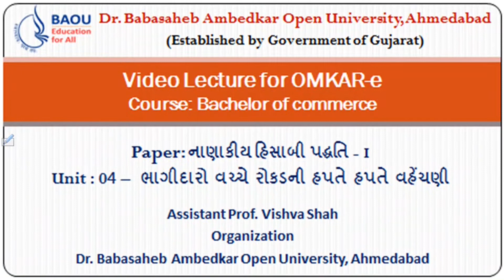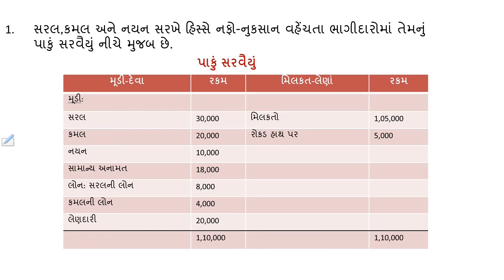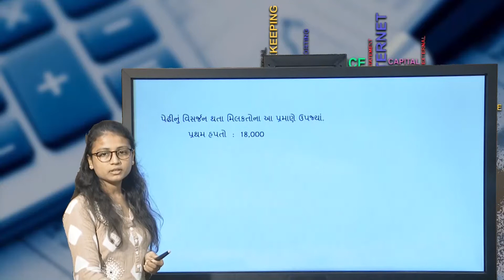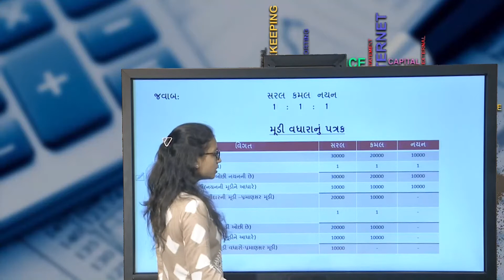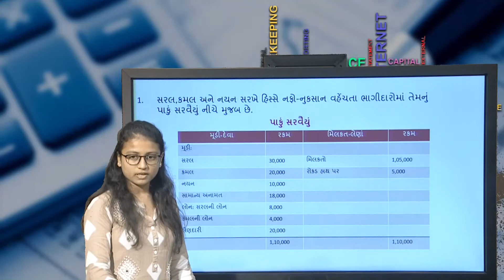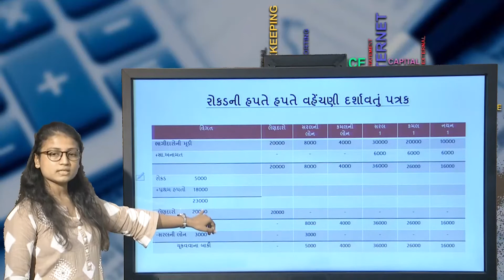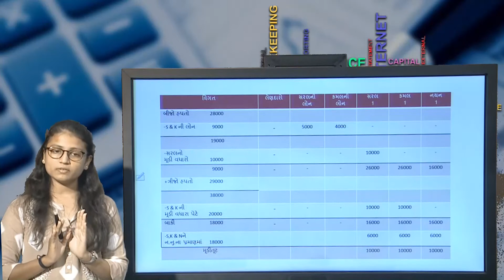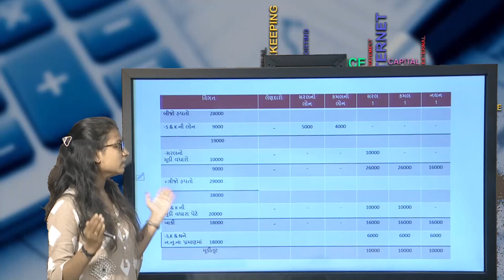B.COM- BCFACN103, BLOCK-1, UNIT-4, ભાગીદારો વચ્ચે રોકડની હપતે હપતે વહેંચણી